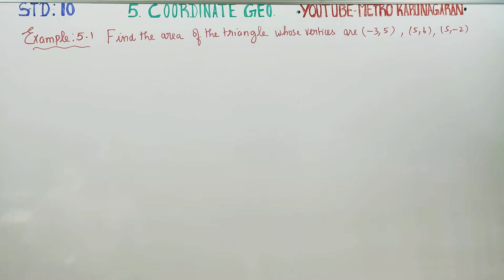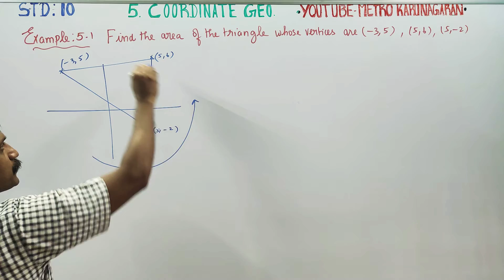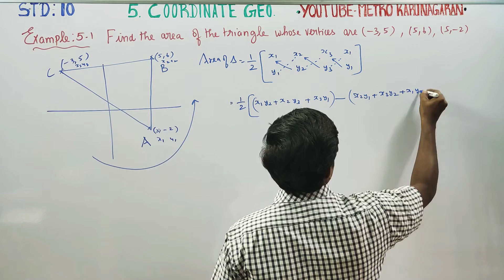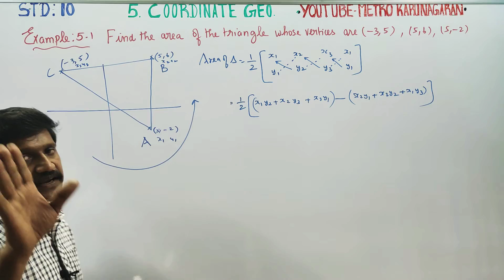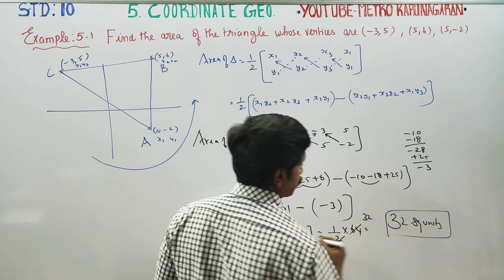10th Std Maths Example 5.1 Find area of triangle vertices are (-3,5), (5,6) and (5,-2).